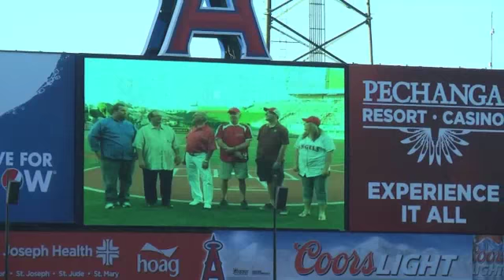Spot Lighting First Pitch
US Bank Customer of the month - Spot Lighting Supplies